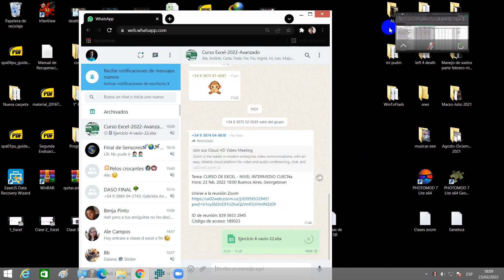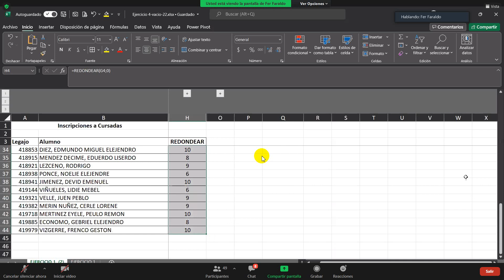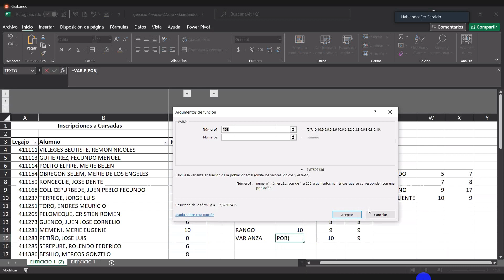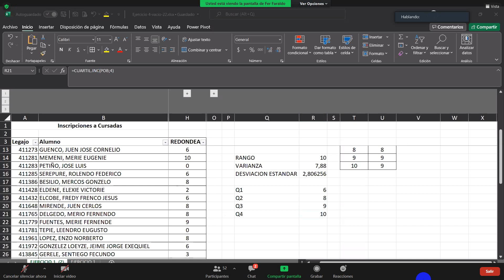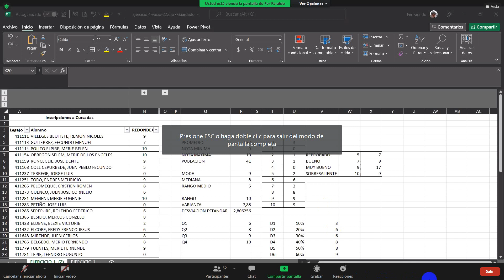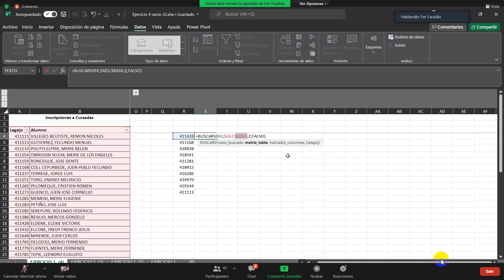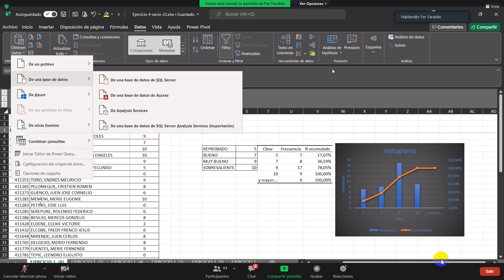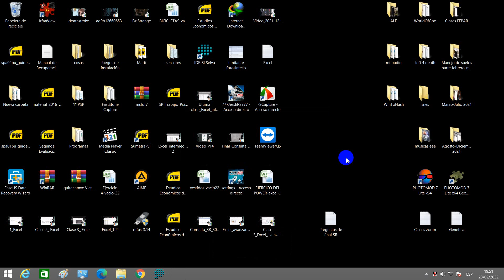Clase 4 Ex Av final